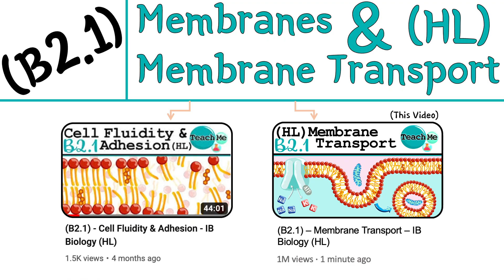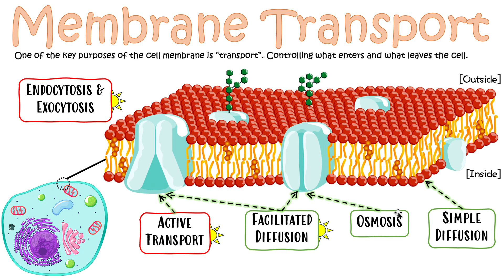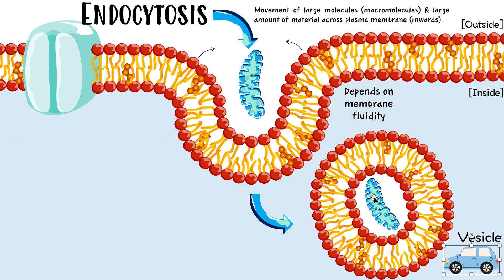(B2.1) - Membrane Transport - IB Biology (HL)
For our FULL LENGTH premium videos, notes, questions & mock exams visit *tchme.org* NOW!

This short video is a cropped version of the full length video which is now only available at tchme.org if you have a BIG BRAIN MEMBERSHIP! However the full length Theme C videos are still available for free access on Youtube ;)

Time Stamps for you BIG BRAINED people:
00:00-01:59 Intro To Membrane Transport
02:00-07:45 Endocytosis
07:46-12:49 Exocytosis
12:50-19:16 Facilitated Diffusion
19:17-22:55 Active Transport
22:56-34:20 Sodium/Potassium Pump
34:21-34:42 Sodium/Potassium Pump (Mechanism-Word Form)
34:43-46:56 Neuron & Membrane Transport (Overall Summary)
46:57-54:09 Indirect Active Transport
54:10-55:32 Myasthenia Gravis (Disease)
55:33-57:48 Questions & Answers